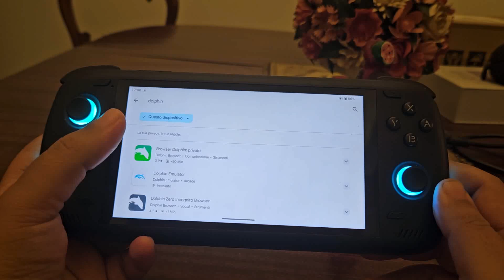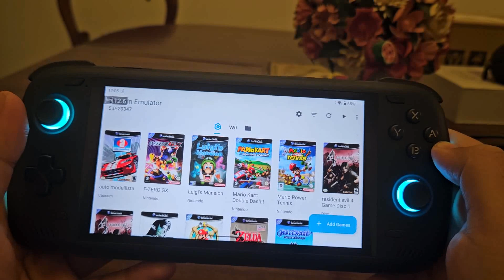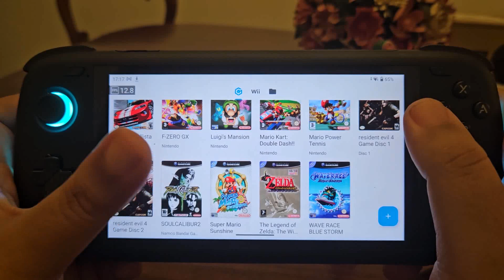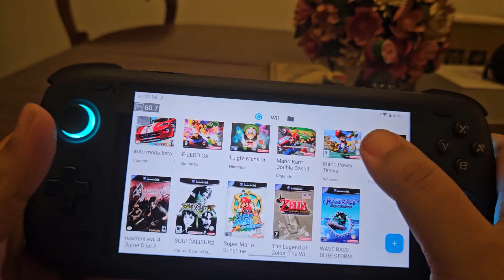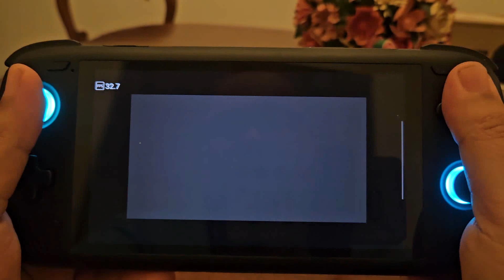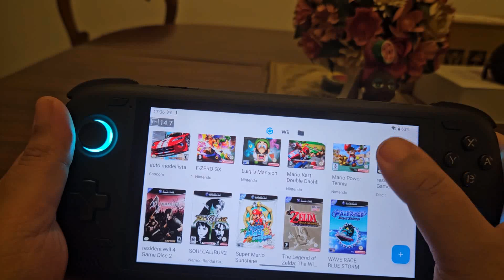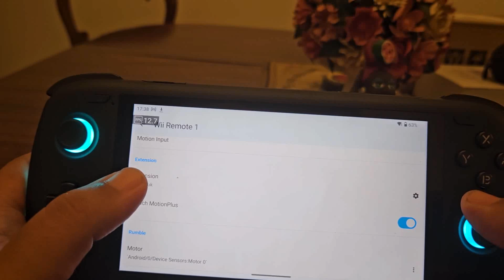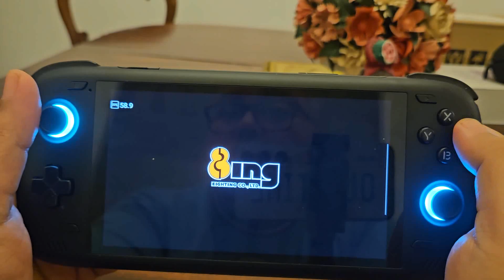Nintendo Wii e GameCube su Odin 2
per chi mi aveva chiesto una prova più approfondita del Dolphin su Odin 2, eccovi il test dei giochi più stressanti di GameCube e Wii, eseguiti in upscaling 3x della risoluzione nativa (1080p) e con FSAA a 2X.
Non rimarrete delusi ...